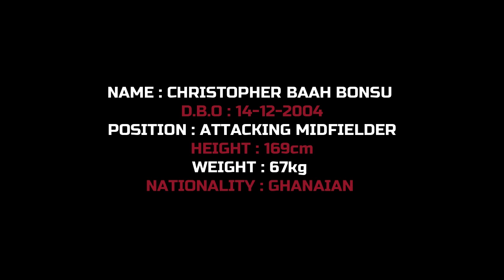CHRISTOPHER BONSU BAAH - Highlights June 2020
This is the Official YouTube channel for Shooting Stars FC. This channel will aim to showcase the personality of Shooting Stars FC and give fans and future stars more of an insight into what it's like to be at this fantastic club.

ABOUT SHOOTING STARS FC
Shooting Stars FC was formed in 2017. The club is a professional Football team and academy currently located in Accra, Ghana. The club is designed to give young football talent aged 12-21 years the opportunity to be coached by experienced professional coaches. It is also an opportunity to be exposed to professional and semi-professional Football clubs and take part in specifically designed residential football programmes with a wide range of study and education options.